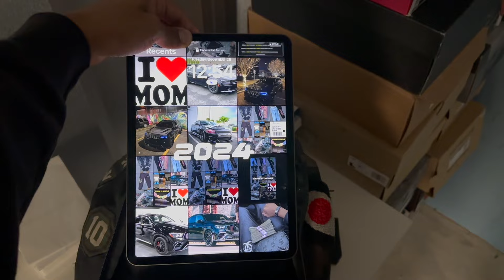I MADE 10,000 IN A MONTH + DAY IN A LIFE OF A FULL TIME RESELLER (EPISODE 1)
OR